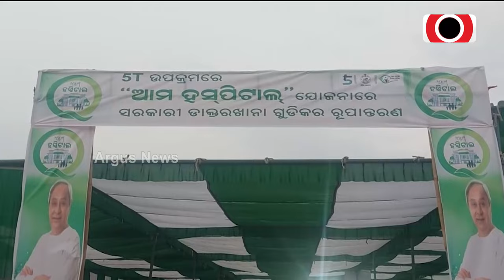ଅଙ୍ଗୁର ଖାଏଲେ ବିଜେଡିକେ ଗାଏଲ୍ ଦେଲେ || Nuapada BJD Govt controversy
ନୂଆପଡା ଖଡିଆଲନେ ଆମ ହସ୍ପିଟାଲ କାର୍ଯ୍ୟକ୍ରମରେ ନାଇଁ ମିଲଲା ଖାଏବା । ରାଗେ ଅଧାନୁ ଉଠିକି ପଲାଲେ SHG ମହିଲା । ଭଟାନେ ପଡଲା ସରକାରୀ କାର୍ଯ୍ୟକ୍ରମରେ ଅବେବସ୍ଥାର୍ ଦୁରୁଶ୍ ।